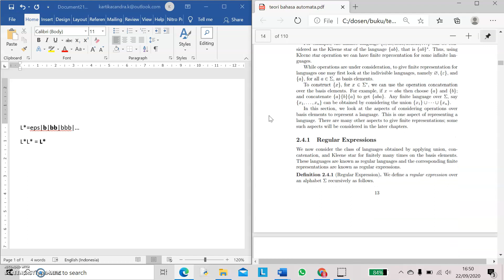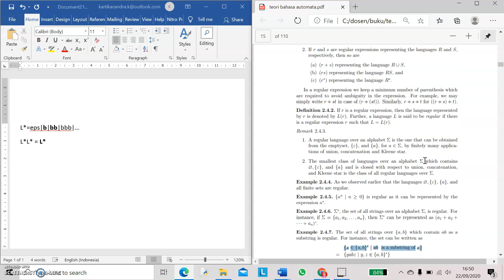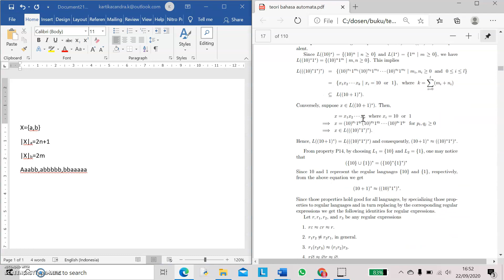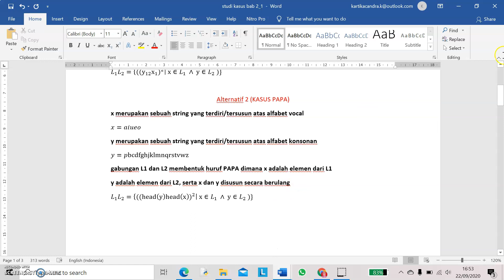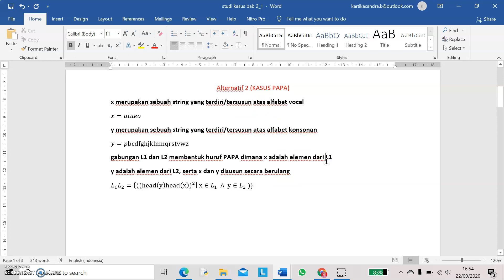Pembahasan Pertemuan 4 02